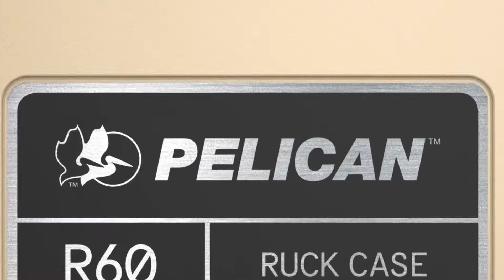EN - Ruck Personal Utility Case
The ultimate personal utility case for your personal gear that’s crushproof, dustproof, and adventure proof. Strategic organization features and trusted Pelican protection for your everyday life gear.